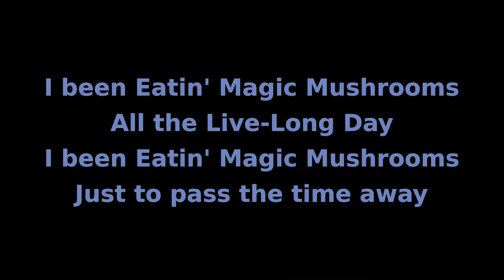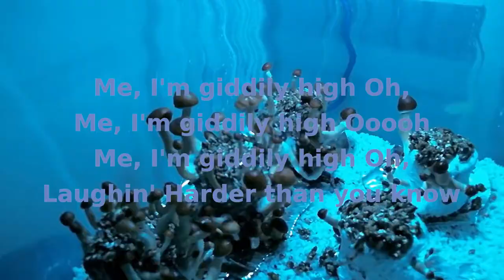Eatin Magic Mushrooms w/ lyrics and timelapse Clem Hawkins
Eatin Magic Mushrooms w/ lyrics and timelapse by  Clem Hawkins

do you appreciate :

or
Time Lapse Creative Projects?
or
Clem Hawkins' Accept No Limitations PodCast
 or